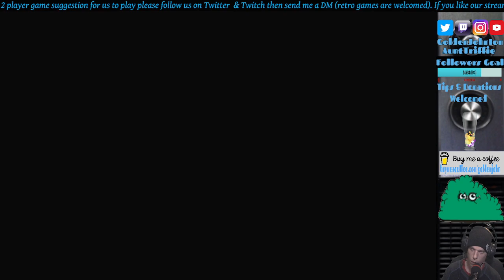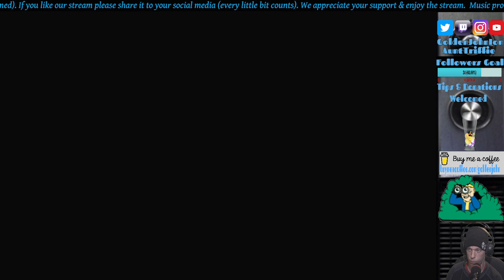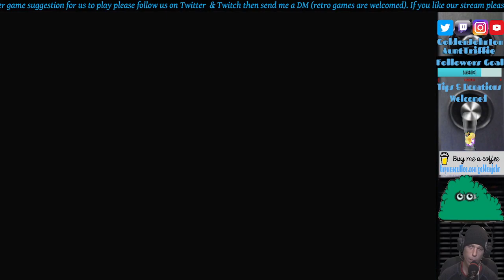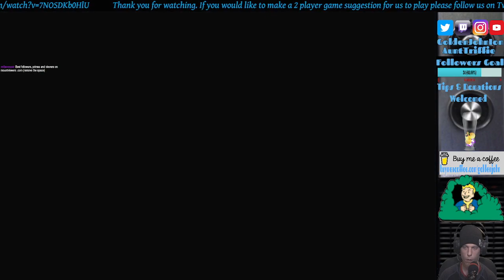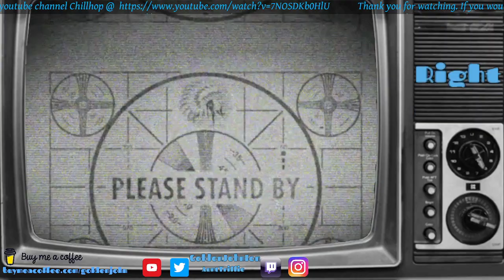Playing Elden Ring PT14: Morning Coffee & Elden Ring